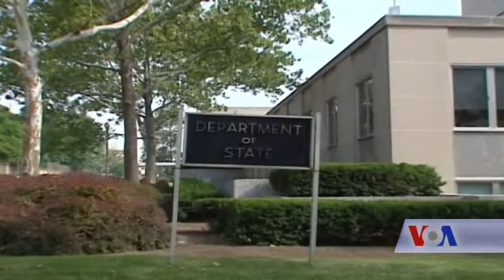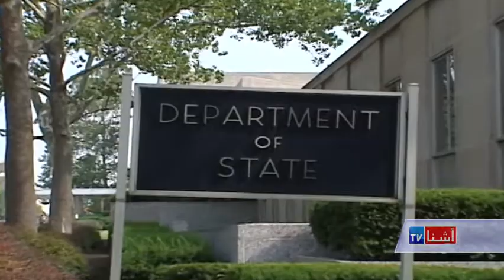Russia Sanction - VOA Ashna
د امریکا د ولسمشر مرستیال مایک پنس روسیه یو نه اټکل کېدونکی ګواښ بللی دی. ښاغلي پنس په استونیا کې د خبرو په مهال وویل چې واشنګتن به د خطرونو په مقابل کې له بالتیک هېوادونو څخه ملاتړ وکړي. له بلې خوا د روسیې د بهرنیو چارو وزارت ویلي چې واشنګټن به په مسکو کې د خپلو دیپلوماتانو شمیر راکم کړي.